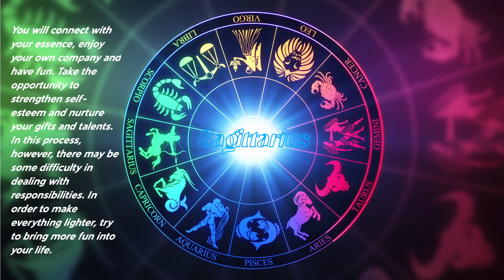Sagittarius - zodiac sign prediction from march 27 to april 02, 2023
hello beings of light, beautiful and loved people, remember that this channel is made with a lot of love, spirituality and truth. I want to thank everyone who watches and I hope I'm helping as many as I can.